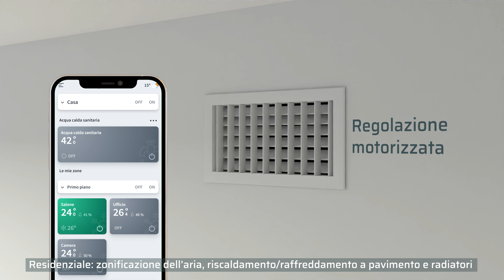Le soluzioni Airzone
Per maggiori informazioni sui nostri prodotti utilizzi il nostro sito dedicato